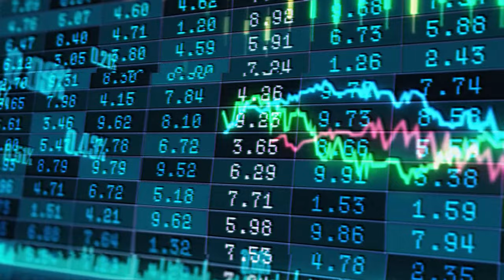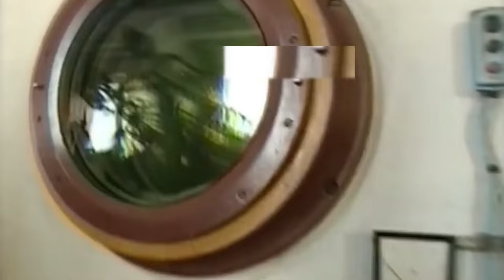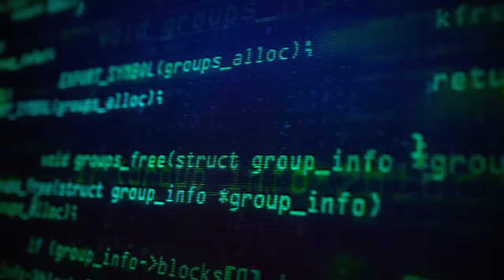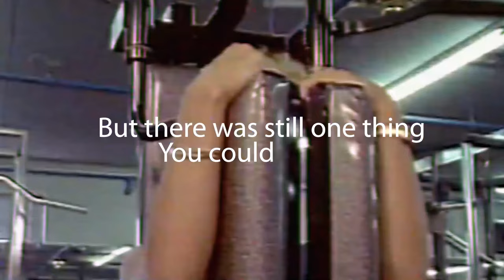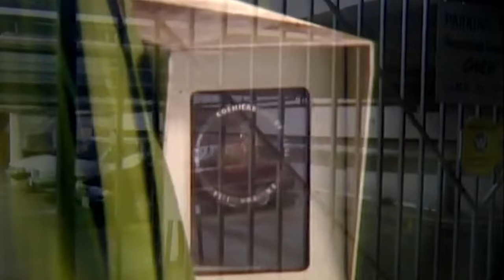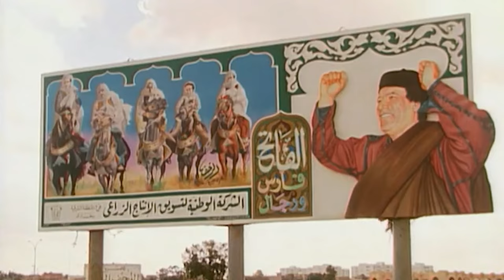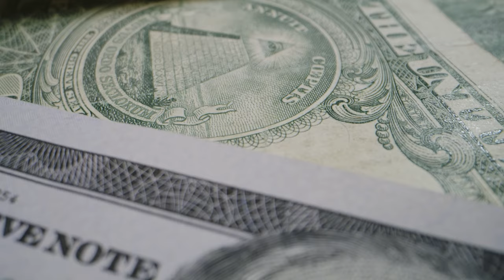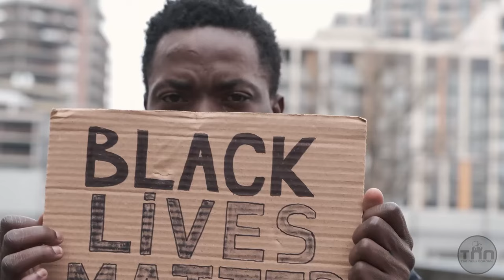Hypernormalization: How the World Went Mad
This video is the entirety of season 1, episodes 1 - 9.

We find ourselves at a crossroads in history. The powers that run civilization are no longer at the helm, having retreated into a world of hyper reality. Post modernity has taken shape, carving a path for the multinational banks, financers, and technocrats of the world to take hold and re-shape society. This is the story of how the banks and technological utopians took over the world.

Original documentary is Adam Curtis' HyperNormalisation, produced by the BBC in 2016, and the term Hypernormalization was coined by Alexei Yurchak in his book Everything Was Forever, Until It Was No More: The Last Soviet Generation. This "remix" series is a project meant to update and modernize the documentary for a wider audience. It is also going to include the pandemic and how it fits into Hypernormalization.

Chapters:
Intro - 00:00
Episode 1 - 00:02:26
Episode 2 - 00:16:26
Episode 3 - 00:35:45
Episode 4 - 00:45:20
Episode 5 - 01:04:03
Episode 6 - 01:25:34
Episode 7 - 01:48:09
Episode 8 - 02:01:03
Episode 9 - 02:15:46